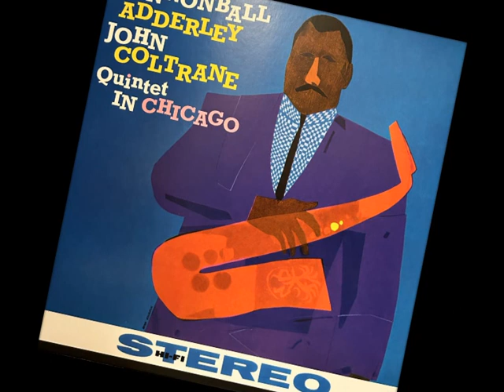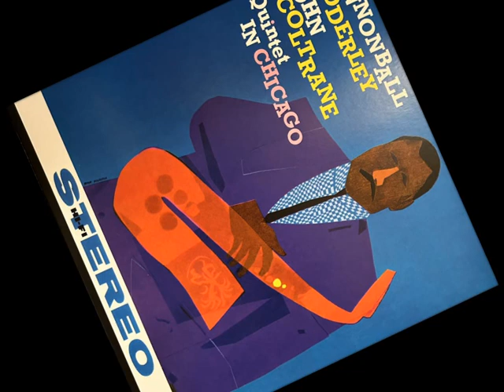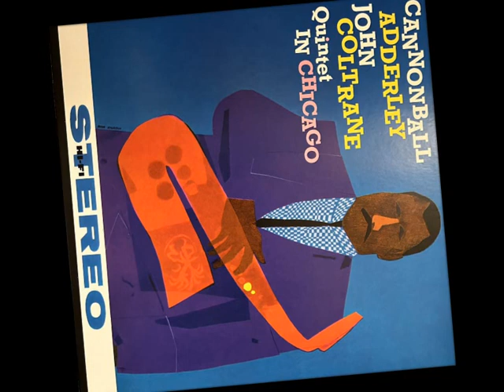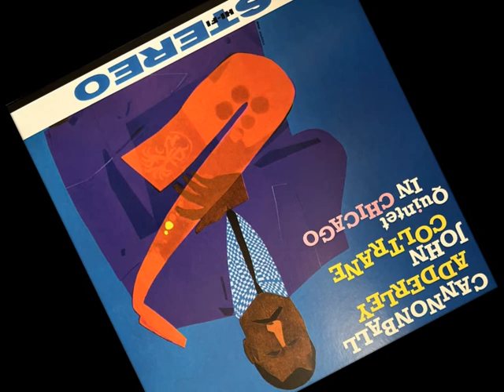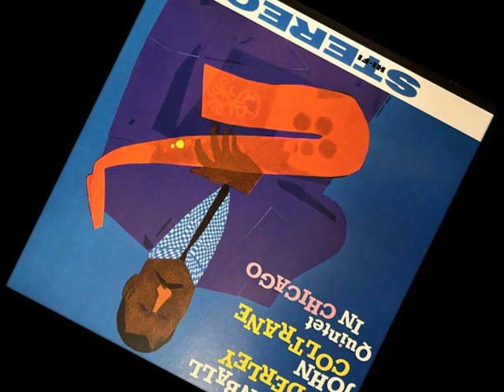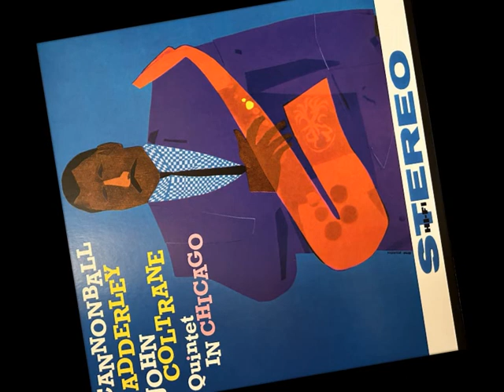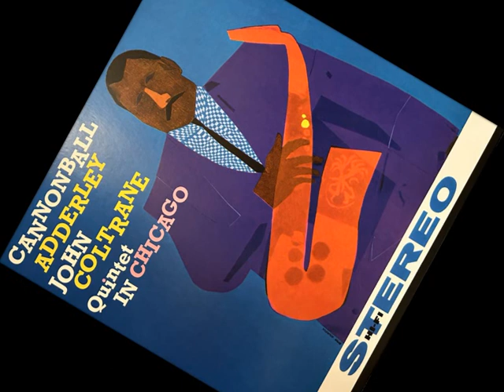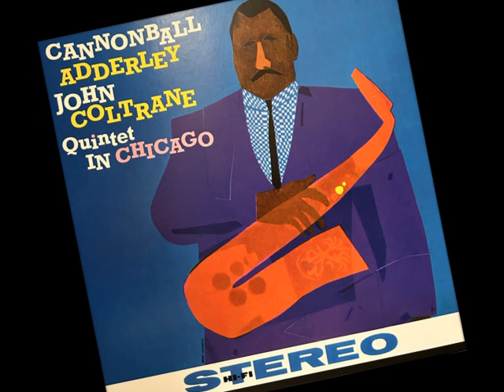"The Sleeper" Cannonball Adderley & John Coltrane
From the "Quintet In Chicago" LP 1960

• Alto Saxophone – Julian "Cannonball" Adderley
• Tenor Saxophone – John Coltrane
• Piano – Wynton Kelly
• Bass – Paul Chambers
• Drums – Jimmy Cobb

Recorded February 3rd, 1958, Universal Studio, Chicago